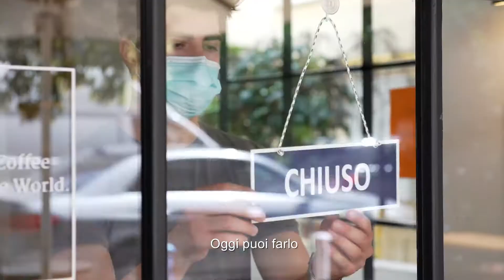BentornatiAlSud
El Sud está listo para acoger viejos y nuevos amig@s en sus ciudades de arte, con su historia milenaria, su mar cristalino y sus pueblos encantados.